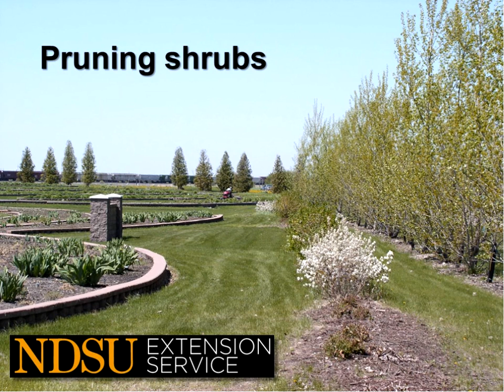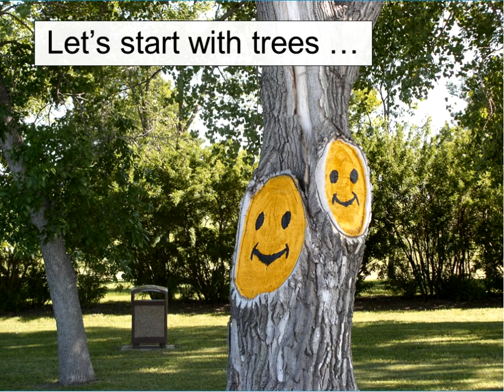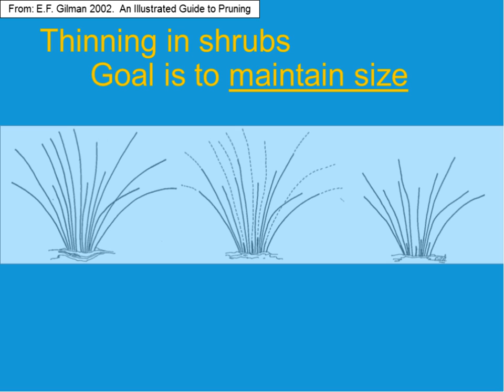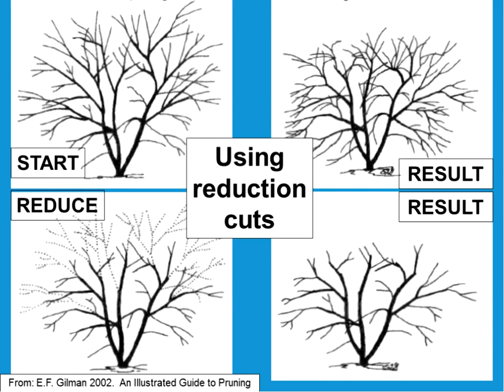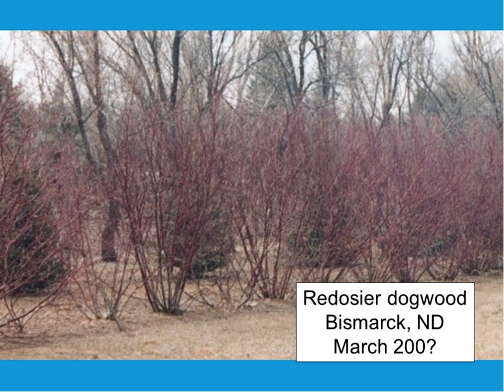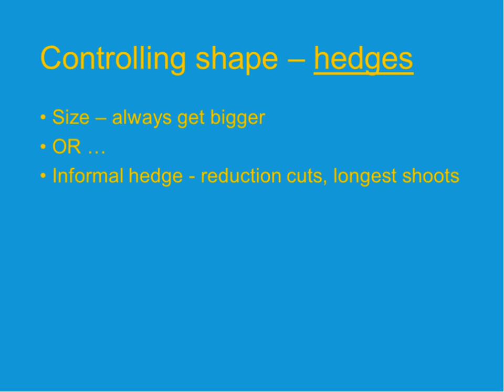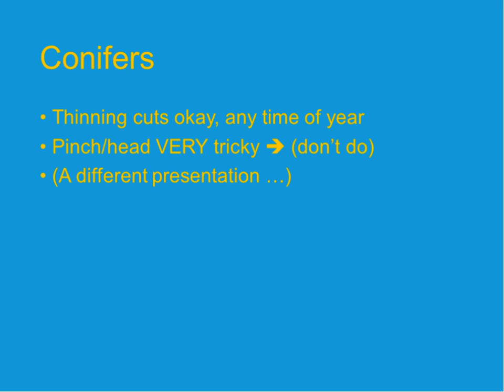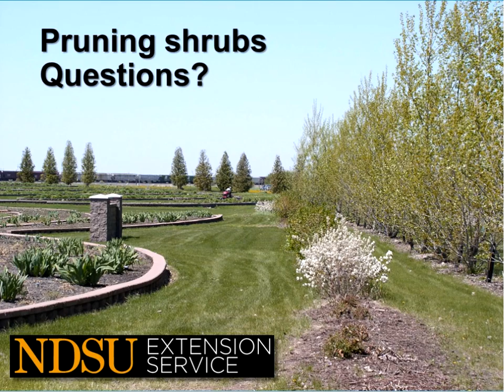Pruning Shrubs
Joe Zeleznik, NDSU Extension Forester
Everything you never knew you needed to know.